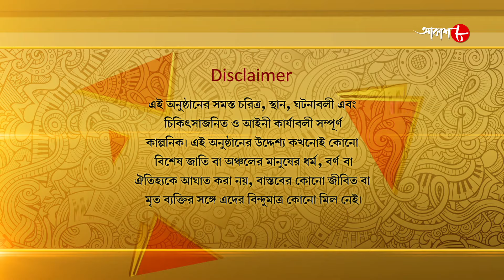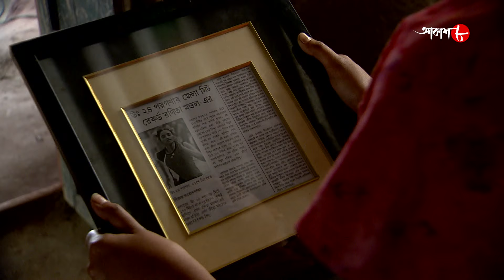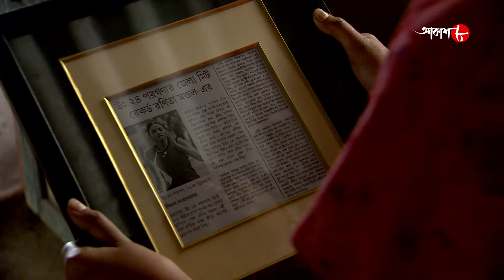রান রনি রান | Run Rony Run | Episode - 73 | Dolon Roy | Krishnakishore | Bengali Serial | Aakash 8